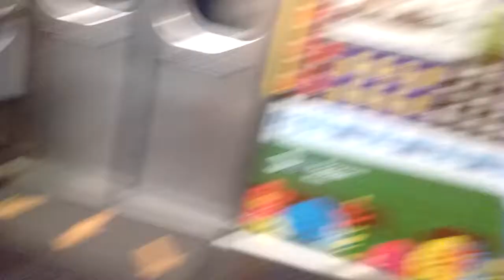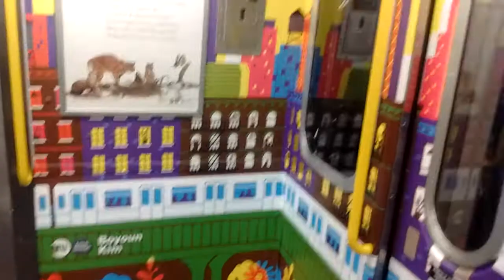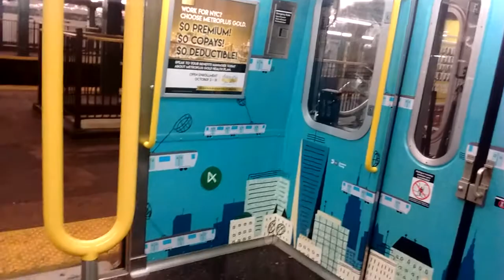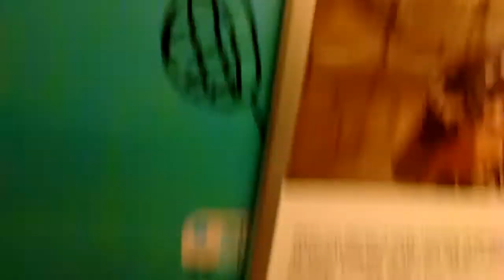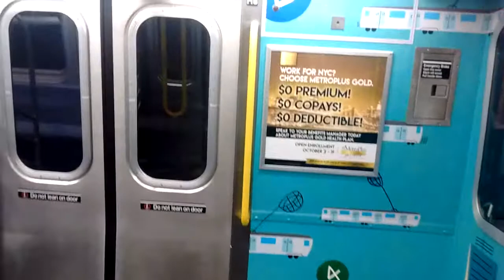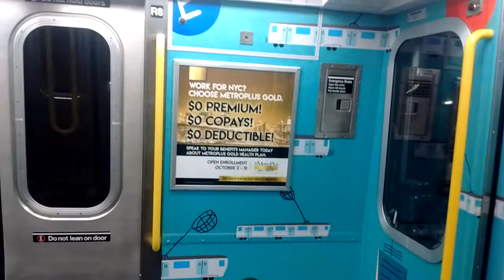NYC Subway HD: Riding Kawasaki R160B E Train With New "Cuomo" Wrap Scheme (42 St to World Trade Ctr)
Enjoy! This was one of the first sets wrapped, 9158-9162,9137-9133.